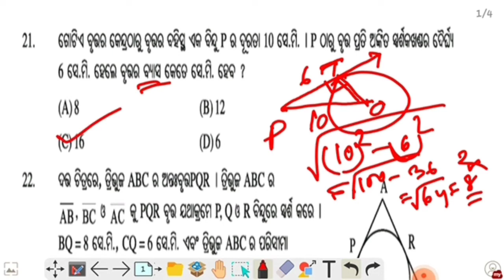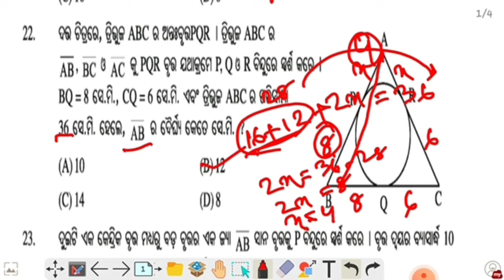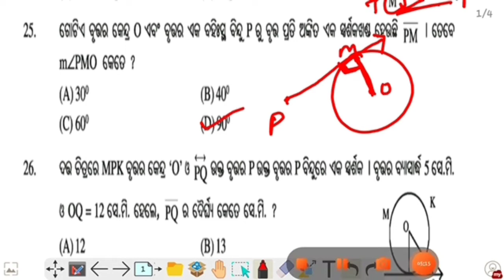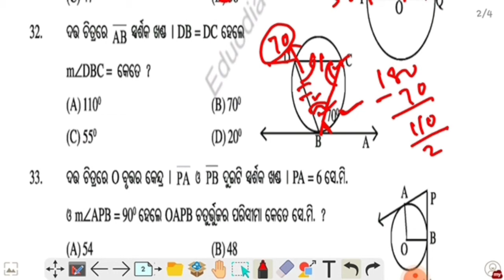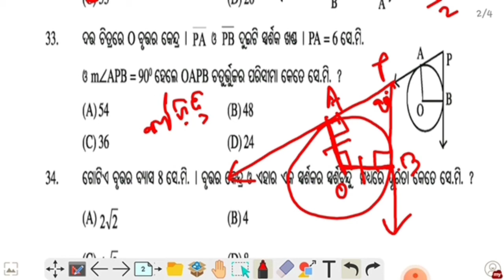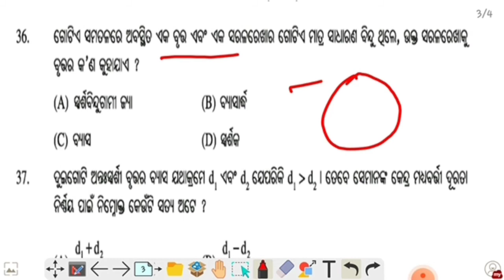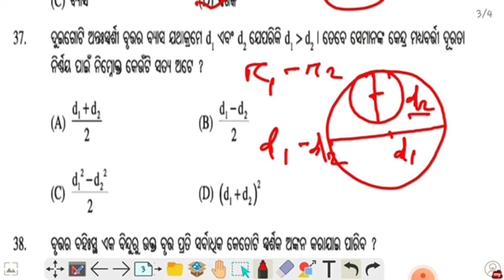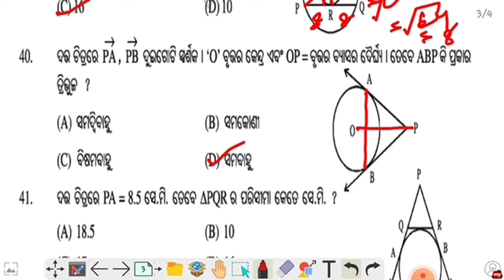tangent of circle mcq || mcq tangent of circle cl 10 || brutta ra sparshaka mcq parikshya darpana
tangent of circle mcq || mcq tangent of circle cl 10 || brutta ra sparshaka mcq parikshya darpana || ବୃତ୍ତ ର ସ୍ପର୍ଶକ ଦଶମ ଶ୍ରେଣୀ mcq part 2 || brutta ra sparshaka mcq parikshya darpana 21 to 42 || like, share and subscribe my channel || support my channel ||